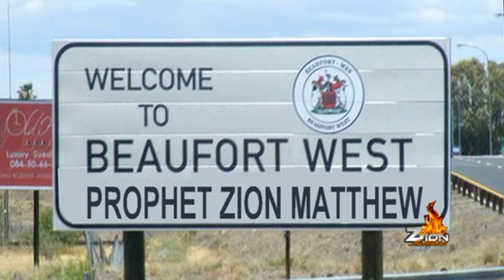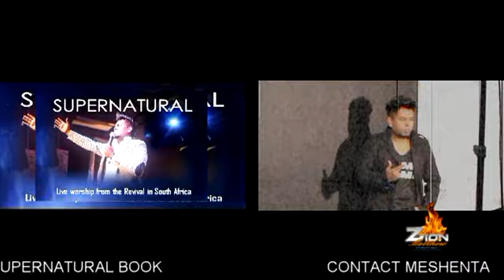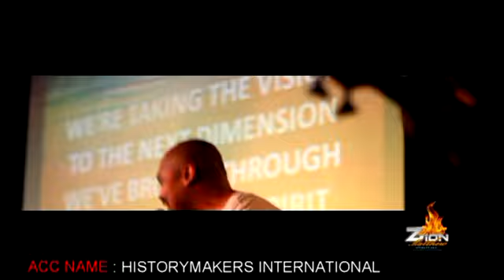GOD DOES NOT COUNT US HE WEIGHS US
PROPHETZIONMATTHEW , Beaufort West Experiencing a Holy Ghost Outpouring. Catch the Fire Conference.